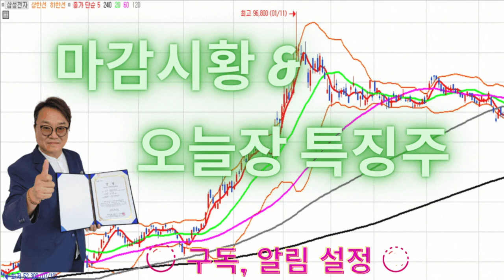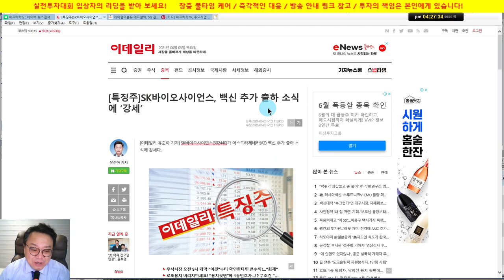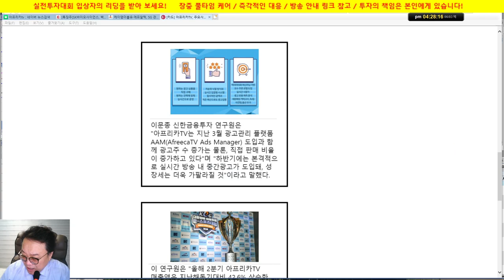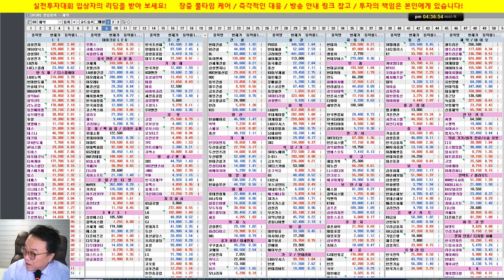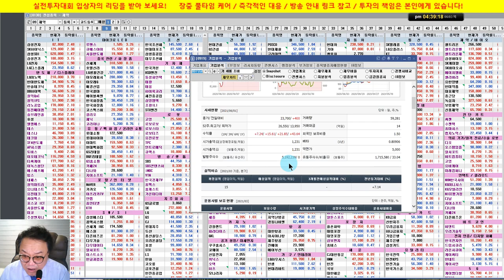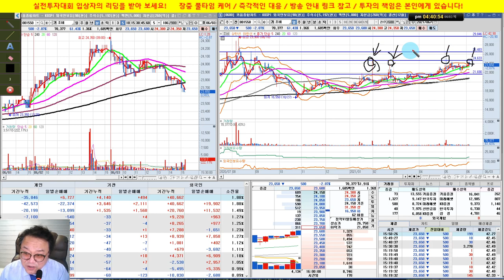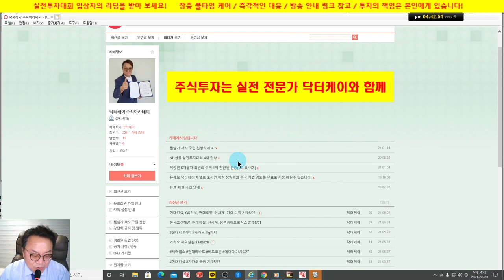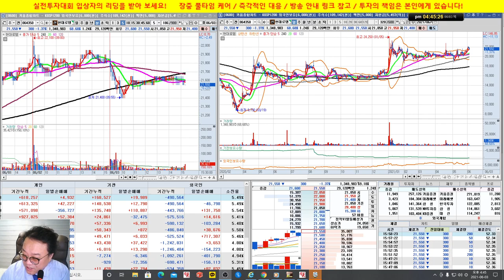삼성전자, sk하이닉스, 아프리카TV, 조비, SK바이오사이언스, 셀트리온 3형제/실전투자대회 입상자 닥터케이의 주식방송/21/06/03